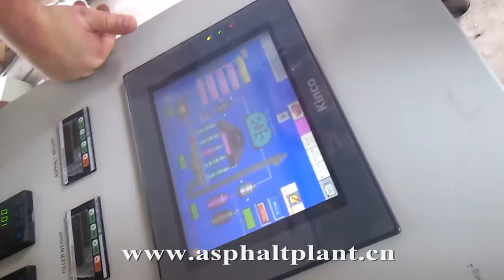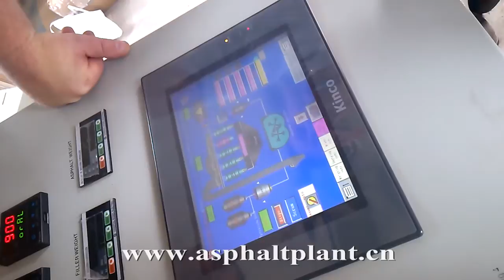Instruction of ashpalt mixing plant control system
The PLC control system is adopted in our asphalt mixing plant, which makes the controlling of asphalt plants more convinent.